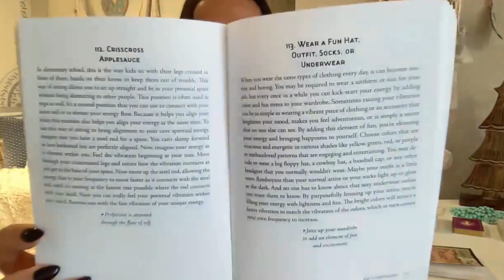These 2 Messages Will Raise Your Frequency To Manifest Faster // MUST LISTEN